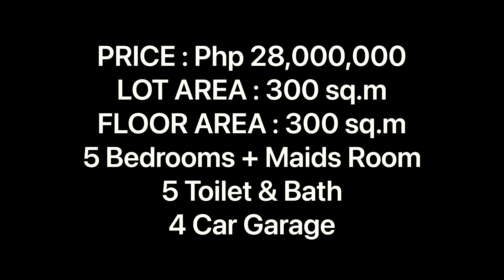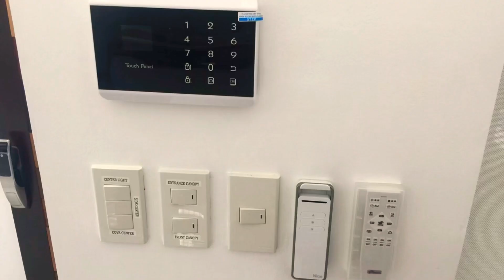Beautiful Asian Home, Located In Neopolitan Fairview, Quezon City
House & LOT FOR SALE
Neopolitan Fairview, Commonwealth Avenue, Quezon City
(Near Casa Milan, Brittany, SM Fairview, Fairview-Commonwealth Hospital & Fairview Terraces)

SEMI FURNISHED / WITH SWIMMING POOL

PRICE : Php 28,000,000
LOT AREA : 300 sq.m
FLOOR AREA : 300 sq.m

HOUSE FEATURES

5 Bedrooms + Maids Room
5 Toilet & Bath
4 Car Garage
Spacious Living & Dining Area
High Ceiling Living Area
Guest Room / Den
Kitchen & Dirty Kitchen
Kitchen Equipped with Cooktop, Oven and Microwave
Lanai & Landscaped Garden
Service Area & Laundry Area
Terrace / Veranda
With Electronic Garage Gate and Electric Fence
Master's Bedroom w/ Walk-in Closet & Toilet & Bath (With Jacuzzi and Water Heater)
All Bedrooms with Closet and Slip Type Aircondition Unit
Telephone & Cable Ready
Complete Lighting & Bathroom Fixtures